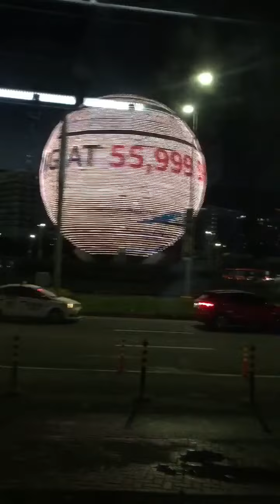Mall of Asia round about @ nyt...